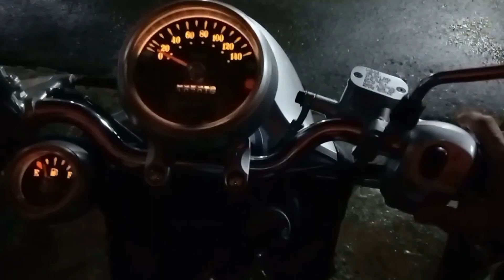A Day With Me - Tugas Negara Edition | Kabupaten Rantau - Meyta Kaw